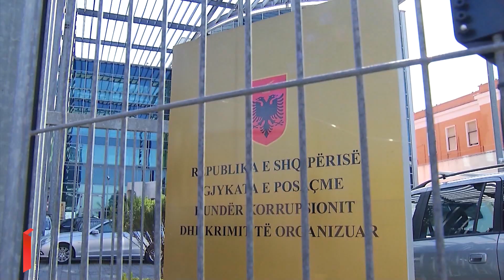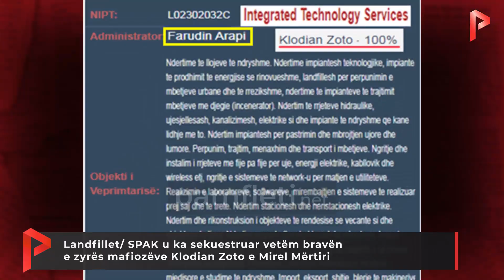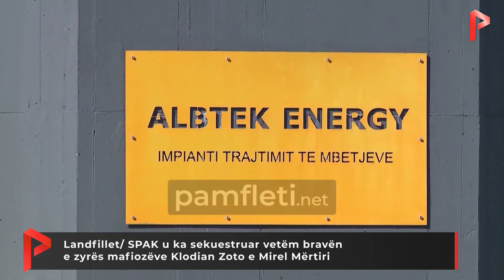Landfillet/ SPAK u ka sekuestruar vetëm bravën e zyrës mafiozëve Klodian Zoto e Mirel Mërtiri